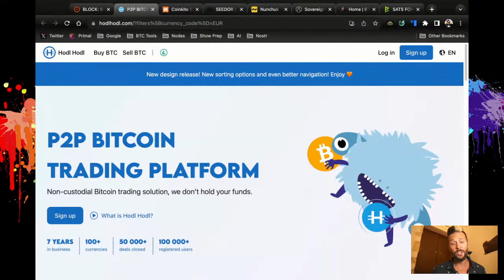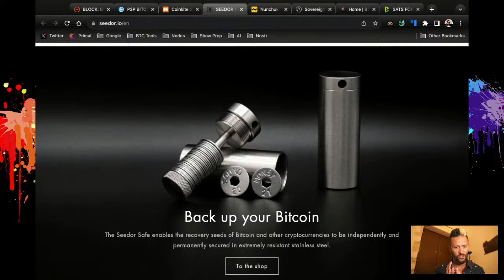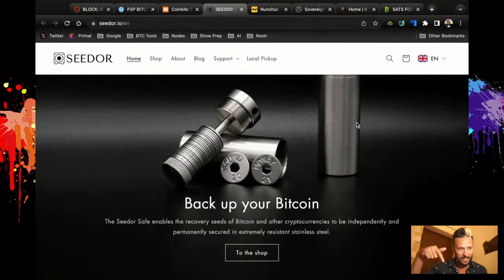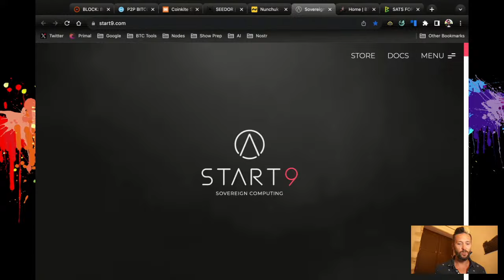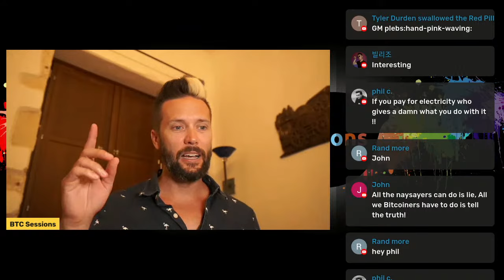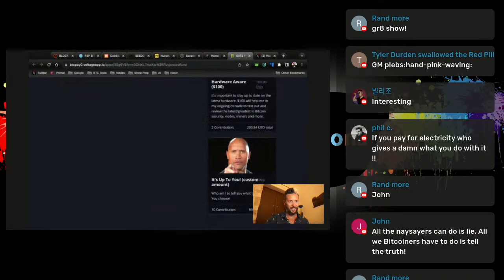WHY ARE WE BULLISH? Jan Wüstenfeld, Erik Dale, Chris From Seedor Demystify Their BTC Bullishness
In today's show talk to these three experts about their thoughts on the future of bitcoin, and learn a lot about the reasons why they believe in the digital currency. Tune in to find out why they are so bullish!

Nunchuk Wallet and their Honey Badger plan is a best in class assisted mutisig setup with built-in inheritance planning and NO KYC. Check them out today!

SEEDOR is one of the most robust metal backups on the market today. Get your SEEDOR starter set today!

Start9 is your Bitcoin & lightning node, and full personal server - enabling you to take back control from the gatekeepers of your money and data! Grab Server Lite,One or Pro today and become truly self-sovereign!

Coinkite offers the BEST Bitcoin hardware on the market.

HodlHodl is a NON-CUSTODIAL, NON-KYC solution to stack sats peer to peer! Buy and sell Bitcoin while maintaining privacy. Sign up and try it out today!

Been watching the show for a while? Like what you see? Help me cover my video costs by sending some sats over on my Geyser Fund page!